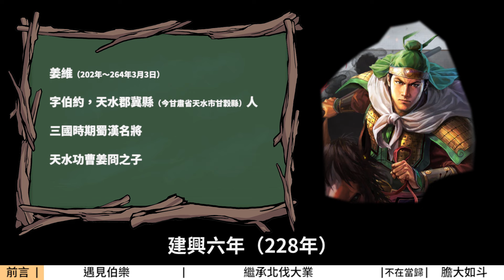【三國志 戰略版】臥龍與麒麟兒的北伐大業丨雲起龍襄代表師徒丨嗡嗡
你好阿 我是嗡嗡
這部影片要跟大家講述這次S16雲起龍襄劇本的故事

0:00 前言
0:19 遇見伯樂
1:38 繼承北伐大業
3:25 不在當歸
3:48 膽大如斗

📍大家有任何意見 或是想看甚麼主題都很歡迎在底下留言哦~

HanG平日下午1點會在twitch開台